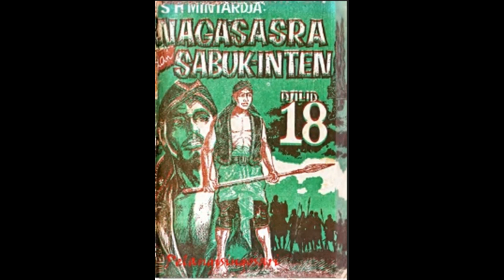Seri Cerita Silat Cersil Nagasasra dan Sabuk Inten Jilid 18